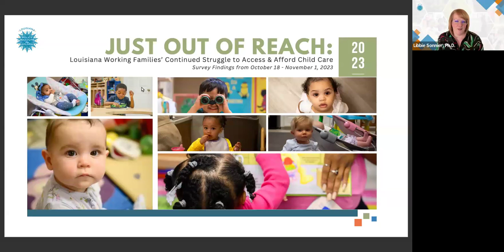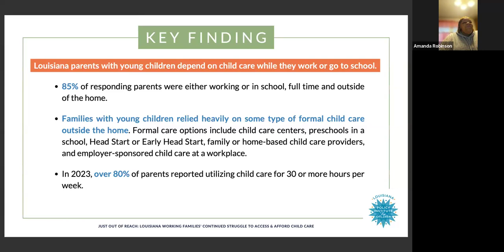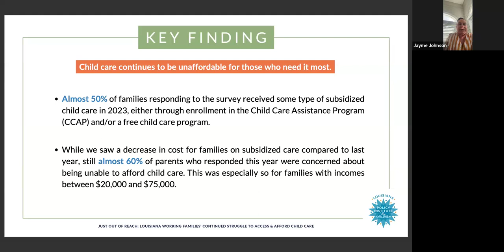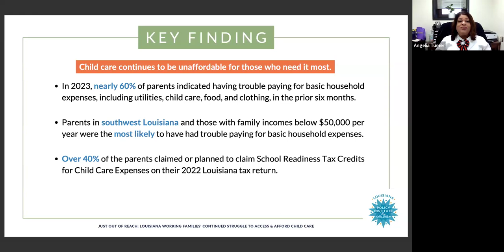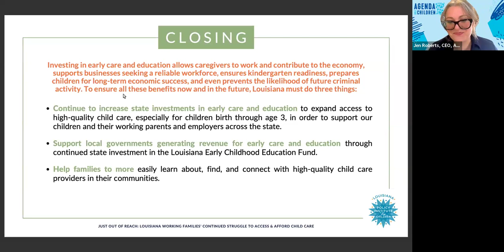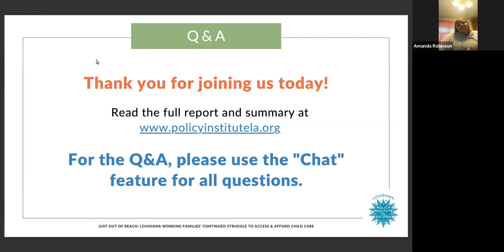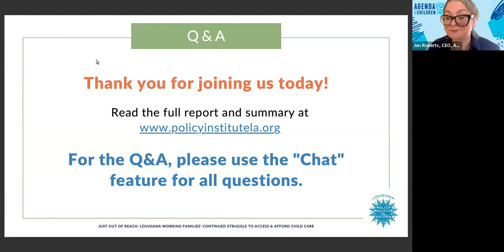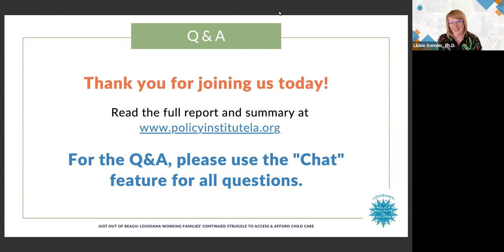Just Out of Reach: Louisiana Working Families’ Continued Struggle to Access & Afford Child Care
In partnership with Agenda for Children, the Louisiana Department of Education, and Women United of Southeast Louisiana, we conducted our annual survey of Louisiana parents and guardians with children under the age of 5 in the fall of 2023. The survey focused on the child care arrangements of surveyed families, including their needs and experiences related to child care.